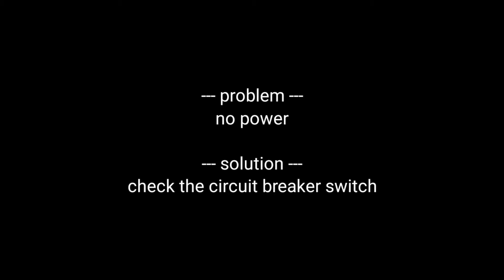大白赠净智能马桶 DMMT001-400 Dabai Smart Toilet (Basic Troubleshooting)